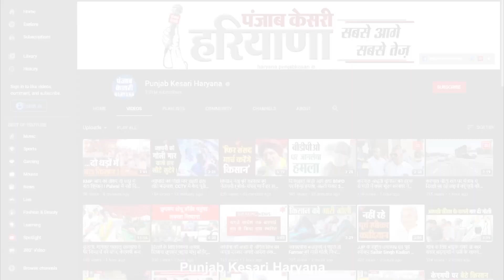किसानों को समर्थन देने पहुंची Sunaina Chautala, कहा जहां लोग परेशान IND करेगी मदद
कैथल में बिजली दफ्तर पर किसान ट्यूबवेल के लिए बिजली के कनेक्शन ना मिलने को लेकर धरने पर बैठे हुए हैं...वहीं आज इनेलो पार्टी की तरफ से किसानों के इस धरने को समर्थन देने के लिए नैना चौटाला पहुंची. इस दौरान उन्होंने कहा कि इंडियन नेशनल लोकदल किसानों के साथ है...उन्होंने कहा कि कैथल में आज मैं किसानों का अपना समर्थन दने आई हूं क्योंकि इनके साथ गलत हो रहा है ,पैसे जमा कराने के बावजूद लंबे समय से इनको ट्यूबवेल के लिए बिजली के कनेक्शन नहीं मिल रहे हैं ,उनके साथ नाइंसाफी हो रही है हम इस चीज के पूरी तरह से खिलाफ है सरकार को इनके वादे पूरे करने चाहिए.